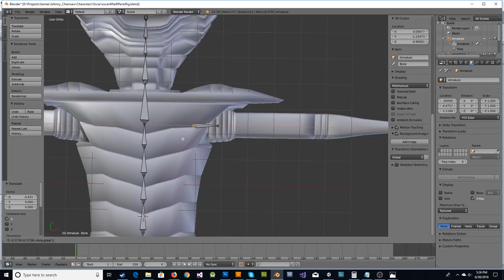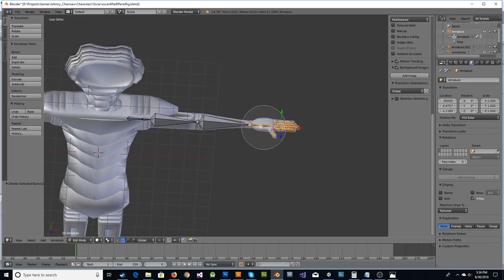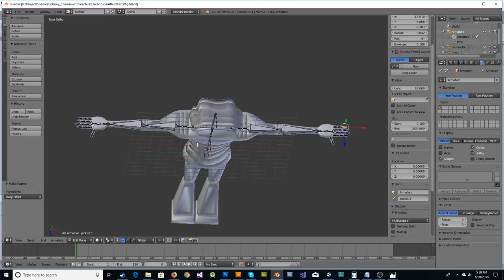Oscar's Armature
Here's a basic look at the armature for Oscar. I'm sparing the vector weight paint videos since they are very tedious. This gives a simple view of the structure of his joints and movements. Also, I realized during the vector weight paint time that the leg armatures were upside down. That did get fixed, just not shown here.